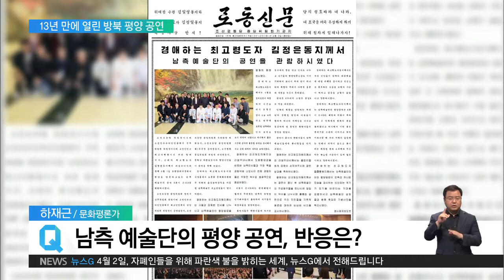2018.04.02 [하재근의 문화읽기] 방북 평양 공연‥반응은?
하재근의 문화읽기 시간입니다. 바로 어제, 평양에서 우리 측 예술단의 공연이 열렸는데요. 13년 만에 열린 방북 평양 공연, 하재근 문화평론가와 자세히 이야기 나눠봅니다. 어서 오시죠.

하재근 문화평론가

안녕하세요.

말씀드린 대로 13년 만입니다. 어제 공연이 열리고 내일 합동 공연이 이루어지는데 어제 열렸던 공연이 굉장히 반응이 좋았어요?

네, 지금 생각보다 반응이 더 좋았다는 이야기가 나오고 있습니다. 과거에 우리나라 아이돌들이 몇 번 갔었는데, 핑클도 갔었고, 걸그룹의 경우에. 핑클 갔었고 베이비복스 갔었고 그때마다 북한 측 관객들의 반응이 굉장히 썰렁했는데 어제는 뭐 박수치고 따라 부르고 그런 정도의 호응이 있었다고 하니까 상당히 과거보다 많이 이제 반응이 좋아졌다, 그리고 이제 과거 조용필 단독 콘서트 기준으로 하면 13년 만인데, 연예인들, 우리나라 예술단 기준으로 하면 16년 만에 이번에 북한 평양 공연을 한 것이거든요. 그러니까 정말 오랜 기간 동안 남북 교류가 거의 끊어져 있다시피 하다가 이제 복원되는 남북의, 한반도의 평화가 이제 막 시작되는 변곡점에 드디어 들어선 것 같고, 특히 북한의 김정은 위원장, 최고지도자가 여기에 대해서 굉장히 적극적으로 지금 밀고 있는 것 같습니다. 그래서 어제 사실은 김정은 위원장이 나타나지 않을 거라고 사람들이 생각을 했는데 북한 당국이 시간을 늦추자, 다시 당기자 오락가락했는데 그 이유가 사실은 김정은 위원장의 경호 때문이 아니었느냐, 결국 김정은 위원장이 나왔죠. 그것도 리설주를 대동하고. 그래서 이제는 남북 화해의 국면이 본격적으로 시작되고 있다는 느낌이고 김정은 위원장이 우리나라 연예인들 한 명 한 명 악수까지 하고 격려하면서 이런 문화 교류 공연을 올 가을에 또 했으면 좋겠다, 이렇게 이야기를 했기 때문에 지금 한미정상회담, 북미회담 좋게 결과가 나와가지고 가을에 또 이런 공연이 이어지길 바랍니다.

네. 굉장히 어쨌든 성공적이었던 것 같고요. 저도 궁금해서 찾아봤습니다만 우리나라의 내로라하는 가수들이 대거 출연하지 않았습니까? 누가 있었는지 자세하게 좀 짚어주시죠.

네. 소녀시대 서현 씨가 사회도 보고 노래도 하고. 소녀시대가 얼마 전에 귀순병사 오청성 씨가 소녀시대 노래 듣고 싶다고 할 정도로 북한에서도 인지도가 엄청나다는 거죠. 그래서 이제 서현 씨가 이번에 사회를 보면서 상당히 호응이 있었다고 하고. 그리고 서현 씨가 ‘푸른 버드나무’라는 노래를 불렀는데 이 버드나무가 평양에 버드나무가 그렇게 많답니다. 그래서 평양을 버드나무의 도시라고 류경이라고 하기도 하는데 류경체육관도 있고 류경회관도 있고 많잖아요. 류경이 평양을 가리키는 말인데, 그 평양을 상징하는 푸른 버드나무 이 노래를 서현 씨가 부르니까 북한 관객들이 굉장히 호응을 했다고 합니다. 그리고 조용필 씨가 ‘그 겨울의 찻집’ 이 노래를 불렀는데 이게 김정일이 과거에 김정은의 생모인 고영희하고 연애할 때 날마다 이 노래를 들었다는 거죠. 그래서 이번에 조용필 씨가 이 노래를 불렀고 그리고 북한 주민들이 조용필 씨의 ‘친구여’를 좋아한답니다. 그래서 ‘친구여’를 합창했고. 최진희 씨의 ‘사랑의 미로’가 북한에서 엄청나게 히트해서 국민 히트곡 수준이라는데 그 노래도 나왔고 이선희 씨 ‘J에게’도 유명하답니다. 남한 노래가 북한에서 히트를 되게 많이 하고 있는데 ‘J에게’ 나왔고. 또 특기할 만한 것이 대한민국 창가인 ‘아름다운 강산’ 이것도 이선희 씨가 불렀고. 북한 대학생들이 굉장히 좋아한다는 백지영 씨의 ‘총 맞은 것처럼’ 등등 이러한 남한의 히트곡들이 총망라됐습니다.

사실 그중에서도 관심을 모았던 게 싸이 씨입니다. 싸이 씨는 우리나라를 대표하기도 하고 세계적인 가수라고 해도 과언이 아닌데 이 가수가 최종적으로 탈락이 됐어요. 왜 그랬을까요.

우리 당국에서 처음에 싸이 씨를 포함시키려고 하다가 좀 이런 저런 고심 끝에 아 이건 좀 너무했다 싶어서 자체적으로 제외했다는 설도 있고, 북한 당국에서 아주 콕 집어서 현송월 단장이 싸이는 곤란하다, 이랬다는 이야기도 있는데. 왜냐하면 북한에서 봤을 때는 우리나라 대중음악이 자본주의 날라리풍이라고 해서 너무 자유분방하고 자극적이다, 북한의 분위기를 해친다, 이런 게 있는데. 그러니까 레드벨벳 같은 아이돌 댄스음악까지는 어느 정도 용인할 수 있다고 해도 싸이 씨 정도의 자극적이고 좀 굉장히 미국적이고 그렇잖아요. 이 정도까지는 북한에서는 받아들이지 못하겠다, 그렇게 생각했을 가능성이 있는데. 이렇게 전체주의 체제일수록 대중문화라든가 문화 콘텐츠를 국민들을 통제하는 수단으로 활용을 하려고 하기 때문에 철저하게 순치될 수 있을 만한 것, 그러니까 너무 자유분방하고 너무 자극적이고 이것은 이제 부담스럽게 여기는 거죠. 그러다 보니까 과거 소련에서도 미국 대중음악을 통제했고 우리나라도 과거 전체주의 체제였을 무렵에, 박정희 정권 유신체제였을 때 미국 대중음악, 포크음악이라든가 록 음악 이런 걸 통제하려고 했고 얼마 전에 민주주의가 후퇴하는 이명박, 박근혜 정부 때도 조금 대중문화에 대한 통제가 있으려고 했는데, 이제 정상화되고 있는 거죠. 우리나라는 정상화되고 있지만 북한은 아직까지도 전체주의 체제인 것이니까 이렇게 남북 간에 벌어진 민족 간의 차이를 빨리 동질성을 회복하려면 이런 대중문화 공연이라든가 문화 교류가 앞으로 더 많이 이뤄져야 될 것 같습니다.

맞습니다. 정말 봄 날씨에 맞는 그런 따뜻한 일들이 이어지고 있는데 싸이 씨까지 공연할 수 있는 그런 정말 대대적인 공연이 가을에는 이뤄질 수 있기를 한 번 기대해보죠. 말씀 잘 들었습니다. 수고하셨습니다.

감사합니다.